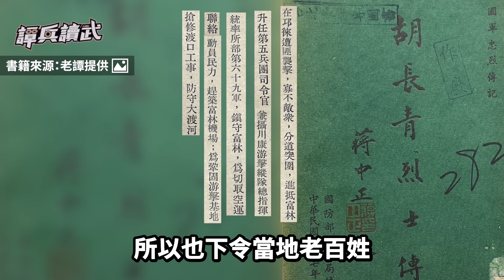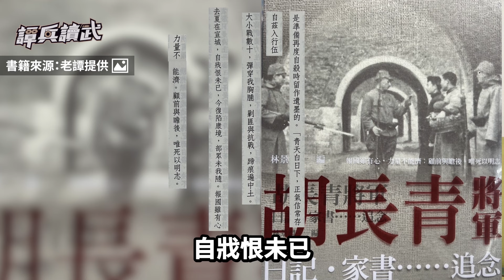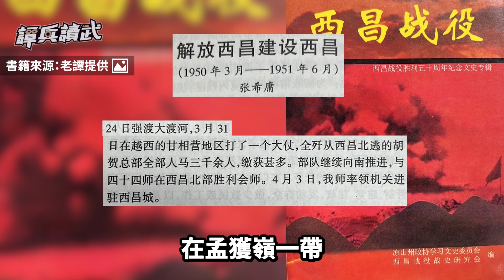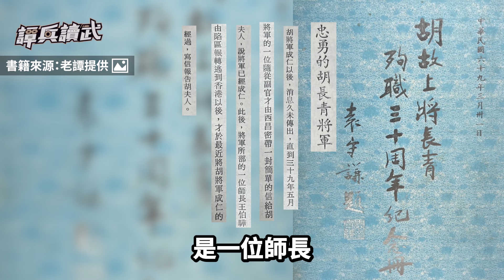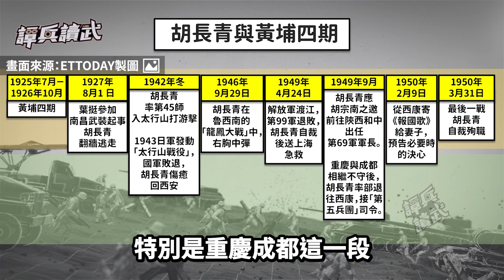1950「國共在大陸最後一戰」輸贏已定 「第五兵團」司令胡長青身邊僅剩百人選擇自裁｜譚兵讀武EP207精華